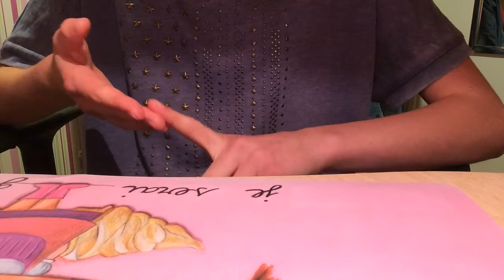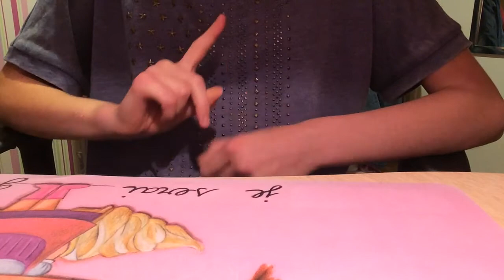[Back to School] DIY Customisation - Revisiter sa pochette cartonnée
Toutes les infos sur ce DIY sont ici ;)

Bonjour cher dérouleur, chère dérouleuse de barre d'info,

Je tiens tout d'abord à m'excuser pour ce retard, mais j'ai eu beaucoup de problèmes pour poster cette vidéo de 11 minutes ! :(

Bref, aujourd'hui on va apprendre à customiser et à donner un bon coup de pep's à votre pochette cartonnée ;)

J'ai classé ce DIY dans la catégorie [Back to School] ... Même si je sais que la rentrée est déjà passée depuis 2 semaines ... :')

J'ai essayé de raccourcir la vidéo au maximum et j'espère qu'elle ne vous a pas paru trop longue ... Mais si oui, faites m'en part, ça me sera utile ;)

Bien sûr, comme précisé dans la vidéo, si vous voulez réaliser une petite chose en particulier, je suis là pour vous !! Vous pouvez m'en parler par commentaire, dans la rubrique discussion de ma chaîne ou sur Google + ;)

Sinon tout le reste est dans ce DIY ;)

Ici, je porte deux vêtements :
- Un t-shirt Ikks
- Et un sweat Le temps des Cerises

Et, comme la dernière fois,
Je filme avec : un iPad Air

Et voilà, au revoir et à Samedi !!! ;)